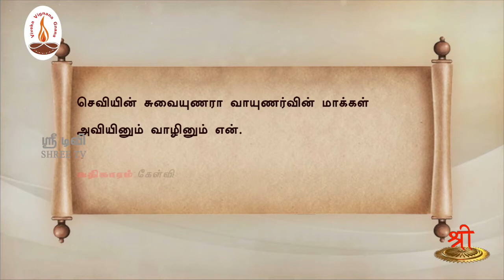வள்ளுவம் காட்டிய வாழ்வியல் | சாப்பாட்டு ராமன் யார் | பாகம் 235 | ShreeTV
வள்ளுவம் காட்டும் வாழ்வியல் தொடர் நிகழ்ச்சியில் கேள்வி அதிகாரத்தில் உள்ள குறட்பாக்களுக்கு திரு.வ.அரங்கநாதன் அவர்கள் தரும் விளக்கத்தைக் கேட்போம். பலருக்கும் பகிர்வோம்

தேசியத்தையும், தெய்வீகத்தையும் பேணிக் காக்க ஸ்ரீடிவிக்கு உதவுங்கள்:

Name: Shree Media Services
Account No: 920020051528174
Bank Name: Axis Bank
IFSC Code: UTIB0001714
Branch: West Mambalam